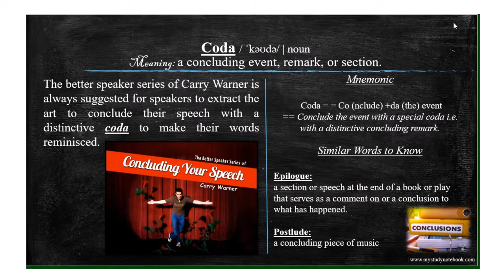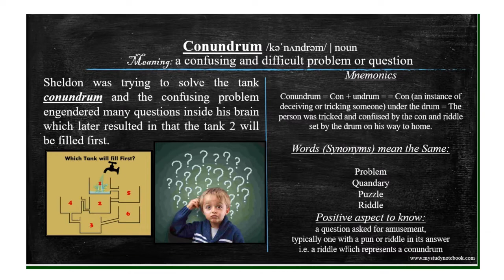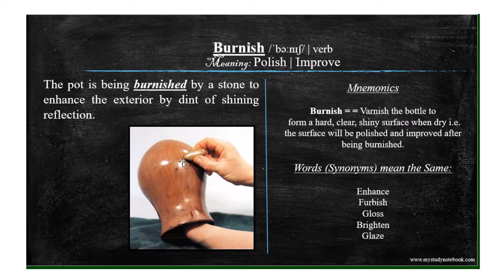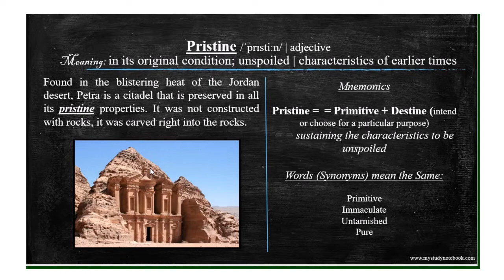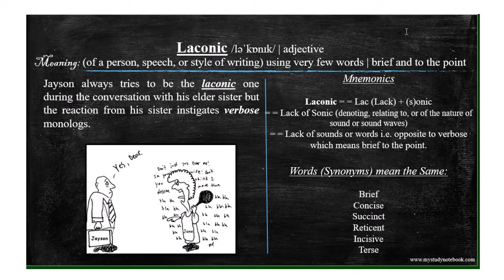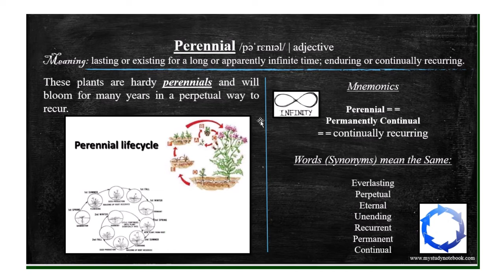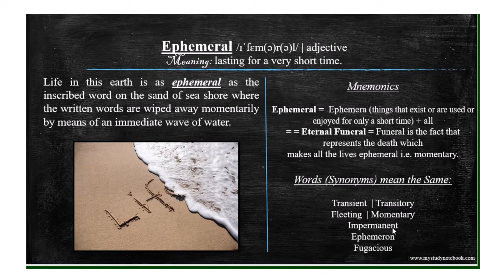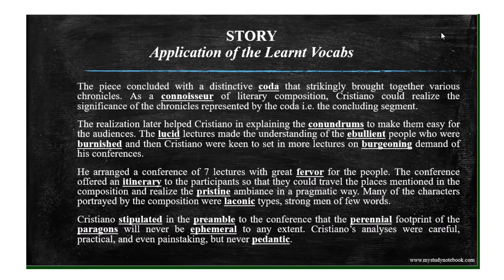Part 6 | BARRON's 333 high frequency most common GRE Words. Photos, Stories, and Mnemonics